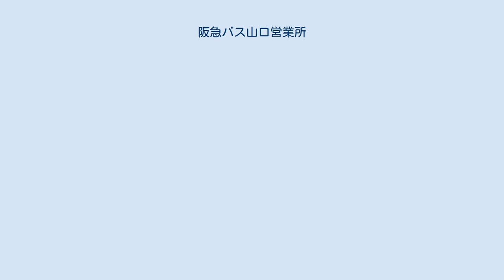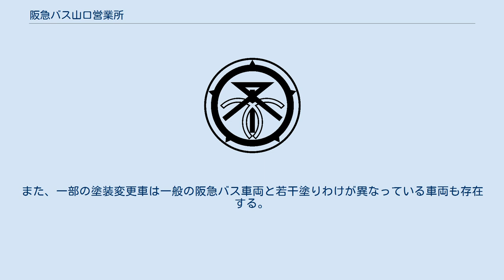阪急バス山口営業所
阪急バス山口営業所（はんきゅうバスやまぐちえいぎょうしょ）は、兵庫県西宮市山口町阪神流通センター地内にある、阪急バスの営業所。
 最寄りの停留所は「山口営業所前」。
 1977年7月1日に開設された。
元々は宝塚営業所（当時は宝塚市栄町にあった）が所管路線を担当していたが、同営業所が市内のニュータウン路線の開設に伴う増車を行って手狭となったことから、主に宝塚から有馬方面を結ぶ路線を移管する目的で開設された。
 営業エリアは、宝塚市・西宮市（北部の塩瀬・山口地区）及び神戸市北区（有馬地区）を中心として、芦屋市や三田市、神戸市中央区まで乗り入れる路線も有する。
路線は、これら各地のターミナル駅から有馬温泉へ向かう観光路線や、西宮市北部の住宅地路線が中心。
 山間部を貫く路線も担当しているが、同じ山間部に路線を持つ能勢や豊能の各営業所と比べると、近年は経路上の国道176号を始めとした幹線道路の線形が改良されたことで、運行スピードの高速化が進んでいる。
 なお、運行管理業務は1999年4月9日から阪急田園バスに委託していたが、2019年7月1日に同社との合併により直営化した。
 有馬温泉地区には、阪急バス有馬案内所前にある駐車場形式の「有馬」バスターミナル、神戸電鉄有馬線の有馬温泉駅の前にある「有馬駅前」、太閤橋東詰にある「有馬温泉」、有馬温泉観光総合案内所前にあった「有馬町」の4ヶ所があったが、2009年末に「有馬町」が廃止 (案内所前のりばに統合)され、2015年10月24日改正時に、「有馬」停留所が太閤橋東詰のりばと同じ「有馬温泉」に統一された。
また、これと同時に、以下の停留所の名称変更も実施された。
 かつては宝塚を起点に下山口ないし山口営業所前とを結ぶ路線が基本で、さらに「名塩山荘・鎌倉峡（国道176号）経由」の系統と「舟坂・有馬温泉（県道51号）経由」の系統に分かれていた。
その後、北六甲台を始めとしたニュータウン開発や、岡場駅への立ち寄り開始などがあり、経由地により後述する以下の6つの系統に細分化されるなど複雑化している。
 1986年11月1日に西宮名塩駅（当時は国鉄の駅）が開業したのに合わせて名塩経由系統の一部の便が同駅に乗り入れることとなり、それらには従来の番号に100を加えた派生の系統番号が設定された（有馬線以外の路線についてはこの限りではない）。
現在は名塩経由系統の全便がJR西宮名塩を経由し、また一部の系統ではJR西宮名塩が起点で宝塚まで乗り入れない便もあるため、注意が必要である。
 なお、名塩経由系統は中国道・宝塚インターから流出する車両による渋滞に巻き込まれて遅延が発生することがある。
また、毎年夏に有馬温泉界隈で行われる「有馬夏祭り」の開催日には、有馬案内所前のりば (バスターミナル) が休止となり、太閤橋付近にあるゆけむり広場駐車場で乗降扱いを行う。
 2020年4月13日に行われたダイヤ改正で有馬温泉のバス停は駐車場形式の「有馬温泉」バスターミナルからに太閤橋東詰にある「有馬温泉（太閤橋）」移動し、同時に一部系統の新設、廃止または本数の大幅削減が行われた。
 丸山下系統 後述の北六甲台を経由しない系統。
宝塚 - 下山口間は、ほぼ国道176号線のみ経由する。
 どちらも入出庫系統的な役割で、一部の時間帯のみ運行されている。
 北六甲台系統 西宮市山口町の北部に広がる北六甲台を経由する系統。
西宮北インター・名来経由の40・41系統に加え、前述の75系統 (旧 51・151系統)の一部を北六甲台経由にした45系統がある。
 有馬急行線も、一部便が1989年6月1日から同地区内に乗り入れていたが、利用客がさほど伸びなかったことから、1996年7月20日の改正で同地区への乗り入れは中止された。
 すみれ台・流通センター系統 西宮市山口町上山口のほぼ中央部に位置し、神戸電鉄三田線岡場駅や阪神高速7号北神戸線西宮山口南出入口からほど近い同市すみれ台へのアクセス系統。
山口町流通センター内に数カ所ある停留所 (営業所前停留所より南側) へのアクセスもこの系統が担っている。
主に岡場駅を発着・経由する便を中心に設定されている。
 読売ゴルフ場系統 蓬莱峡系統 名塩○○と名乗る住宅街の中では最大規模となる西宮市名塩さくら台の外周道路を外回りで1周する路線で、1997年4月1日改正時より運行開始。
 全便が58系統として運行され、時間帯により下記の4ルートが設定されている。
 西宮市...